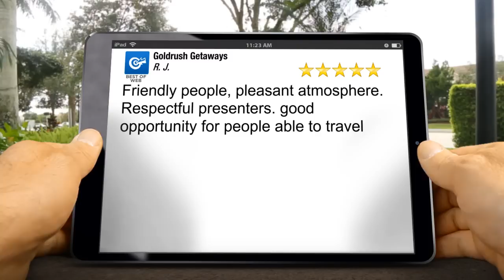Goldrush Getaways Campbell Outstanding Five Star Review by R. J.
Excellent Rating

Friendly people, pleasant atmosphere. Respectful presenters. good opportunity for people able to travel

Goldrush Getaways
1475 S Bascom Ave #104
Campbell Ca
95008